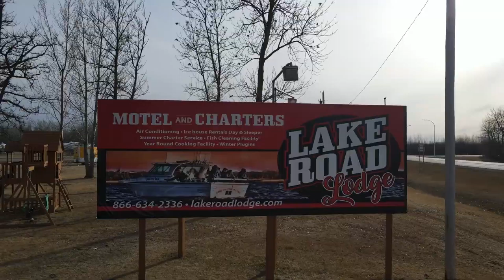BIG Spring Sturgeon on the Rainy River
This week I found myself at the Rainy River chasing Lake Sturgeon with Marshal and John from Lake Road Lodge. It's been a few years since I've been able to get up Sturgeon fishing and the Rainy River is one of the best places to look for them. There is also plenty of Big Walleyes swimming around on the Rainy as well. We hooked up with two of the prehistoric Sturgeon. The trip didn't disappoint!

Sturgeon Rigs
Sturgeon Weights

My Gear:
GoPro SD Cards
Main Camera SD Cards
Main Camera Tripod
Go Pro Tripods
Go Pro Jaw Mount
Pelican Camera Cases
External Hard Drives
Go Pro Battery Charger
Canon HF G 50
Canon M 50
GoPro 7 Black
GoPro 3.5 MM audio
Saramonic Blink 500
Rode Video Mic Go
Rode Video Micro
Mavic Air 2